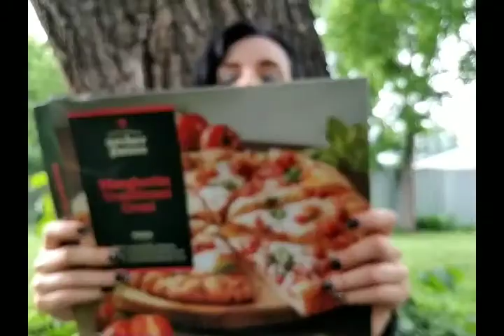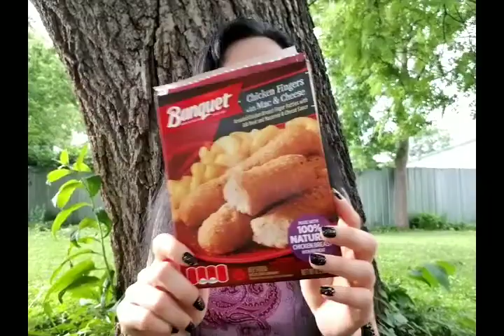Never Ate Before, Food Challenge- Tagging Maricela and Sammy's Hauls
Eating food I never ate before from Target